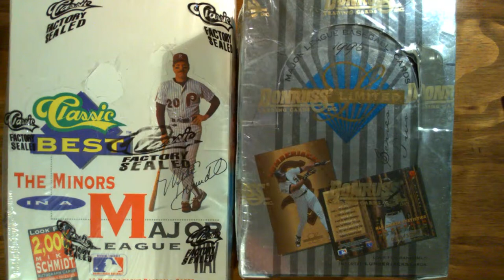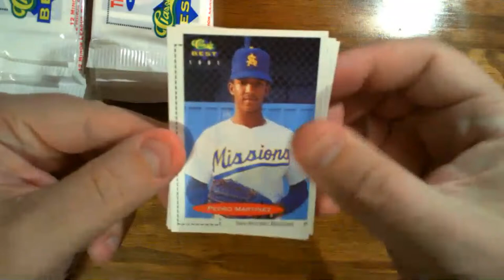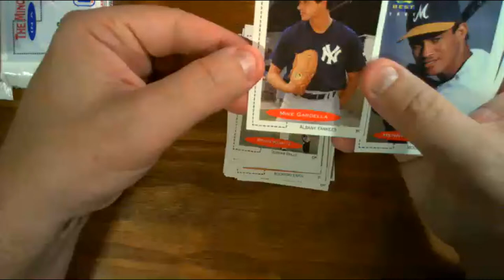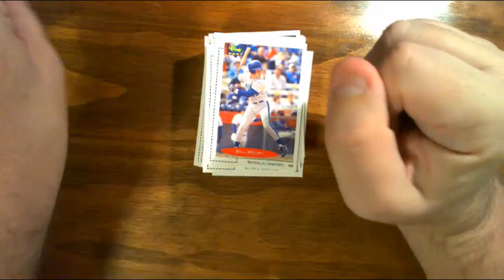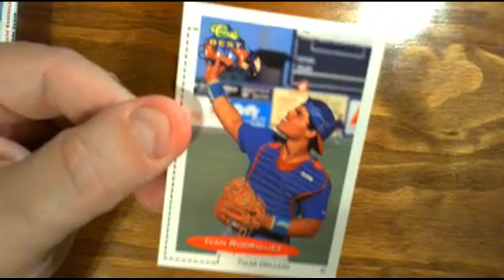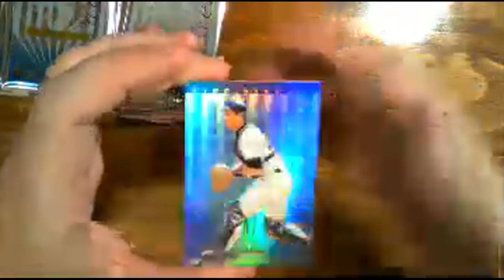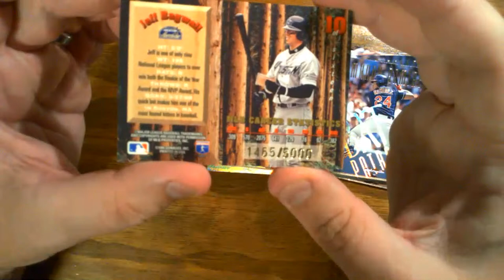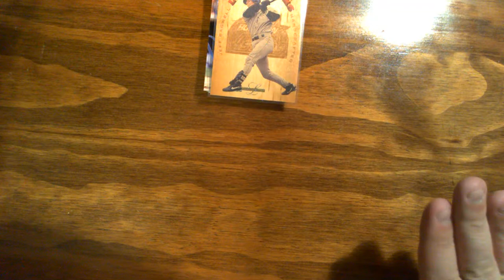Affordable Group Break feat. 1991 Classic Best & 1995 Leaf Limited Series 2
This week's edition of my Affordable Group Break features 1991 Classic Best & 1995 Leaf Limited Series 2 (Hobby).